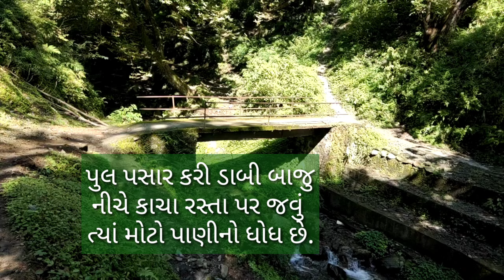બરોટ વેલી,પાણીના ધોધ સુધી પહોંચવા માટે આ વિડીયો બનાવેલો છે.